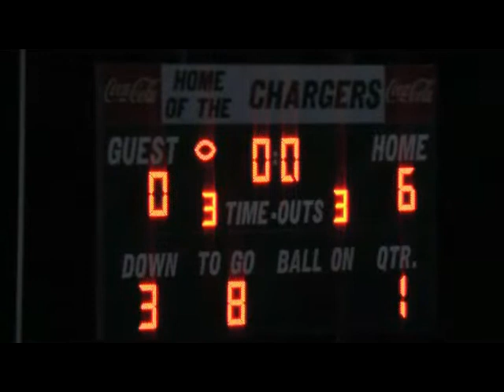Charles City Football at Middlesex 2012-13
Complete game film of Charles City County's Panthers football team  at Middlesex from the 2012-13 season.